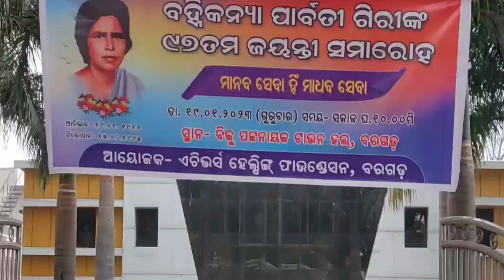ବରଗଡ଼ ରେ ଏଚିଭାର ହଲ୍ପିଂ ହେଣ୍ଡ ତରଫ ରୁ ପାର୍ବତୀ ଗିରି ଙ୍କ ୯୭ତମ ଜନ୍ମ ଜୟନ୍ତୀ ସମାରୋହ ପାଳନ ।